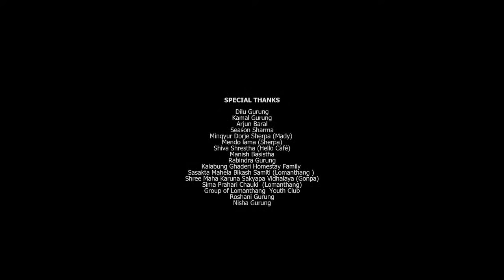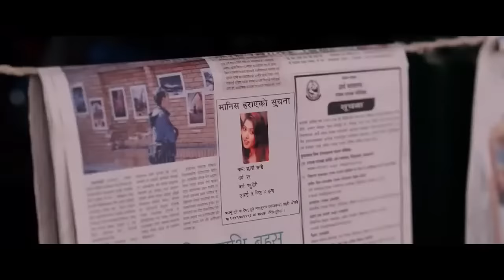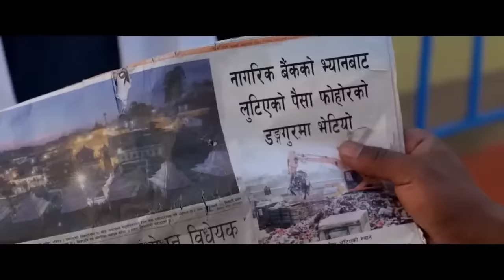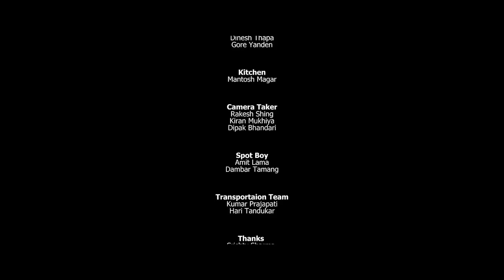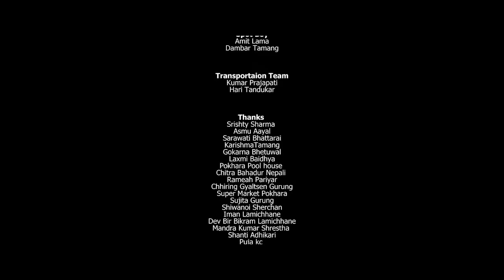Nepali Superhit Romantic Movie - Paul Shah, Pooja Sharma, Aachal Sharma, Barsha Raut